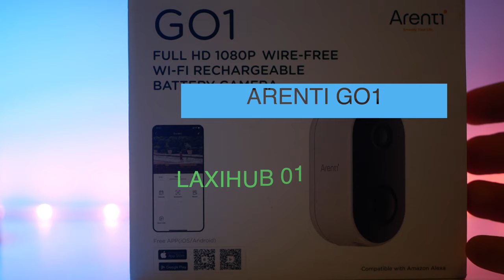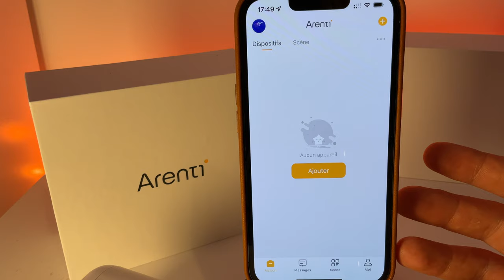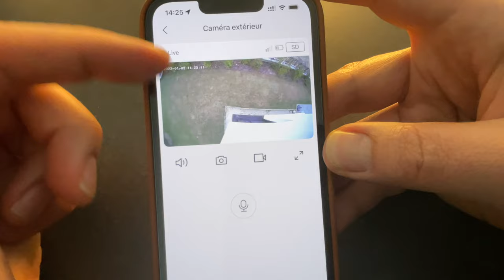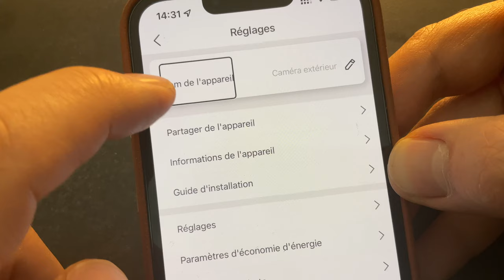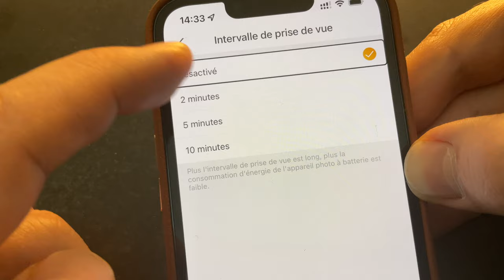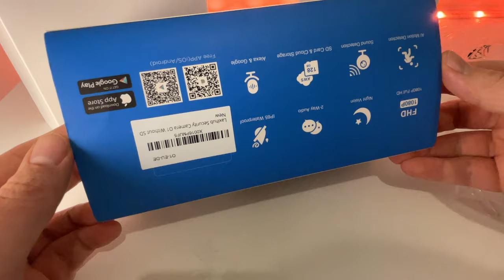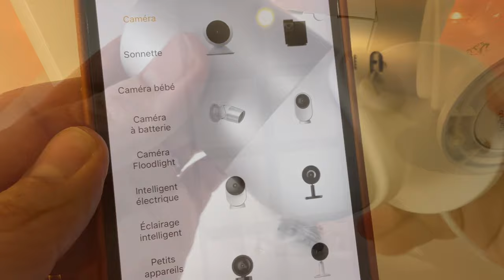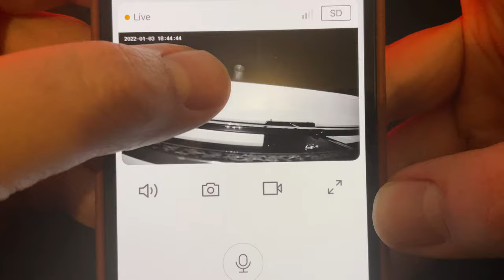Caméras extérieures pas chères : ARENTI GO1 vs LAXIHUB O1: Compatible Alexa, iOS , Android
Dans cette vidéo je teste deux caméras pour le jardin à moins de 65 euros;
Achetez ARENTI GO1
Achetez LAXIHUB O1